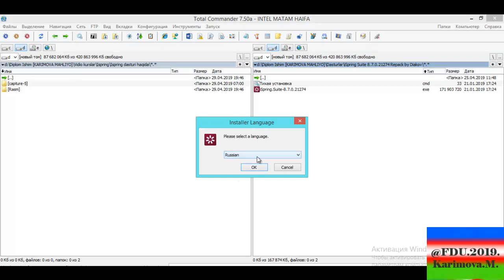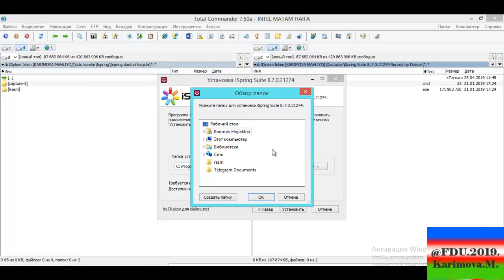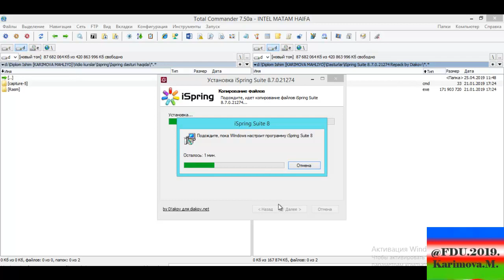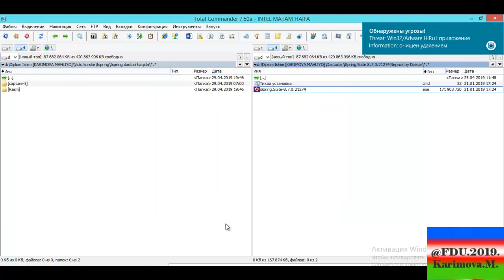1-dars. Ispring 8 ni o'rnatish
Ispring 8 ni o'rnatish haqida